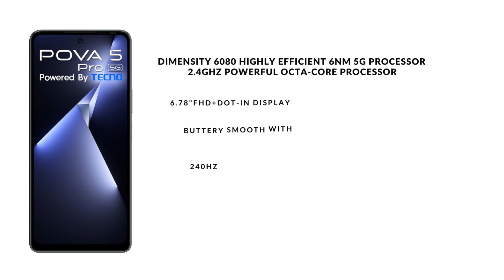Tecno POVA 5 Pro 5G | First Look - Best Gaming Phone | Under ₹15000🔥🔥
8GB RAM,128GB Storage)| Segment 1st 68W Ultra Fast Charging | India's 1st Multi-Colored Backlit ARC Interface | 50MP AI Dual Camera | 6.78”FHD+ Dot-in Display
india region :
Techno pova 5pro
saudi arabia region :
Tecno POVA-4